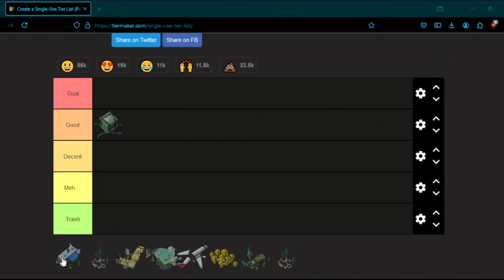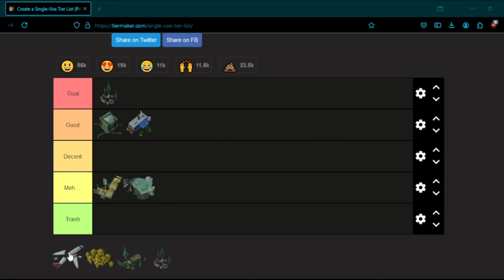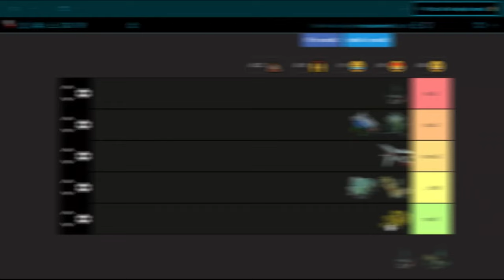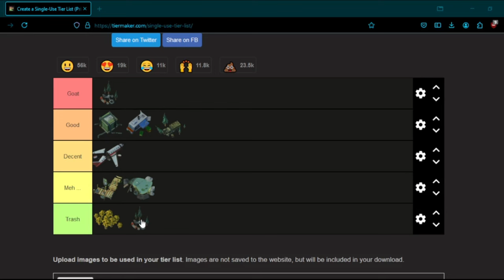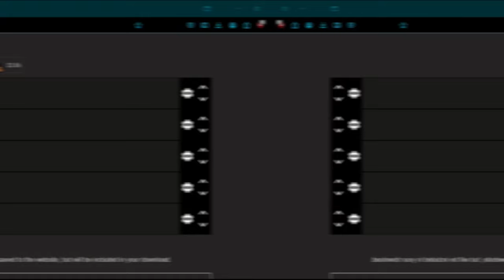EVENTS Tierlist | Ranking The Events From Worst To Best